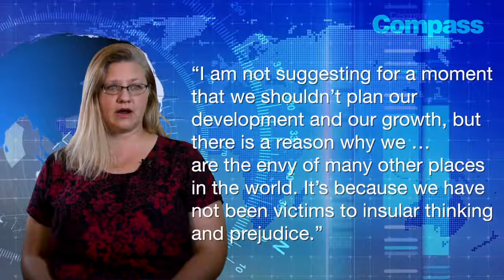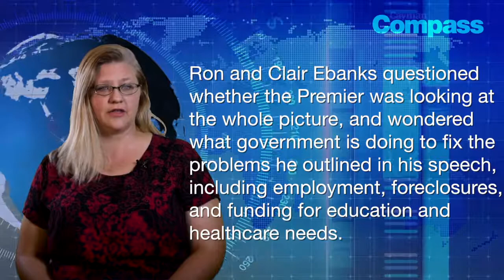WEEKEND MAIL CALL: Premier’s call to unity